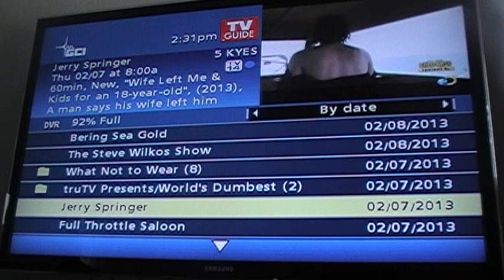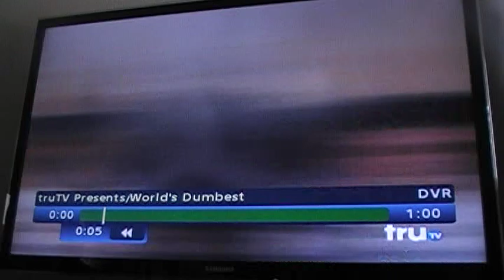bearing sea gold---fuuuunnnnnnyyy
this is so funny i almost died laughing